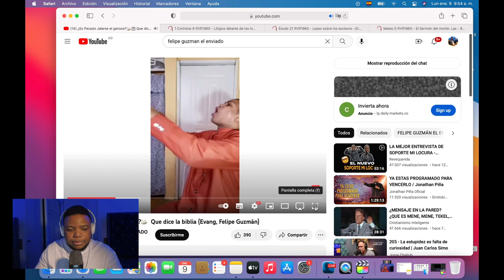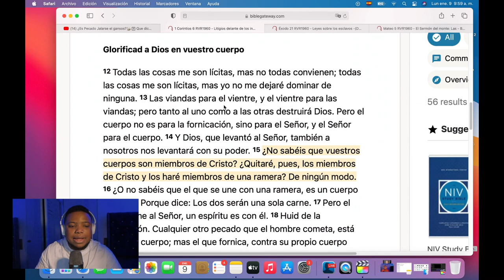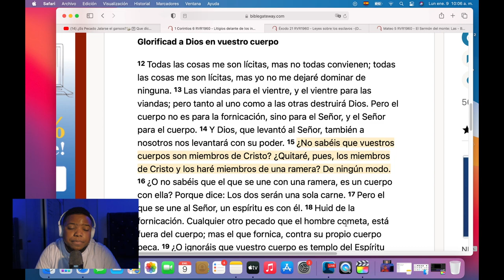REPRENDO A FELIPE POR SU VIDEO “¿Es pecado halarse el ganzo?”